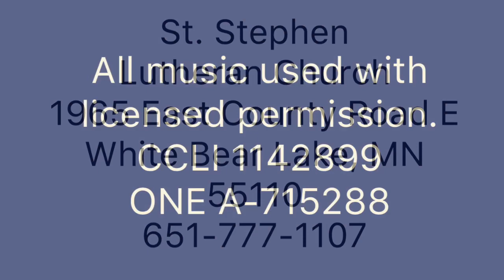Maundy Thursday, April 9, 2020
St. Stephen Lutheran Church- White Bear Lake, MN